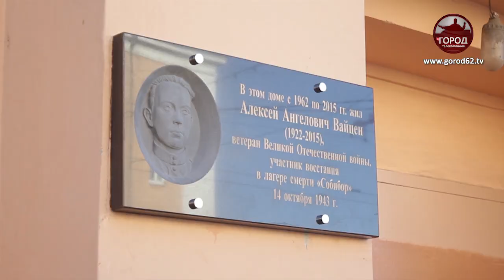Школьники вспомнили узников Собибора